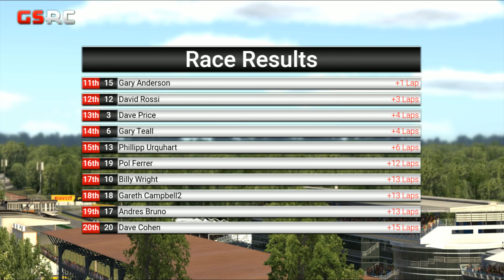iRacing : Grand Prix Legends - 2019 S1 - Round 12 - Autodromo Nazionale Monza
- - Lotus 49 World Championship - -

Slap on your goggles and gloves! it's another season of THE GSRC LOTUS 49 WORLD CUP!
The Lotus 49 is among the most significant and beloved cars in the history of Formula One racing. Its technical significance stems from the fact that, when it was introduced in 1967, the Lotus 49 was the first successful Formula One car to feature the engine as a fully-stressed, structural component of the chassis. Colin Chapman and Maurice Philippe designed the Lotus 49 around the new Ford-Cosworth DFV which would go on to become one of the winningest engine designs in the history of motorsports.
In the car's debut, Lotus teammates Jim Clark and Graham Hill dominated the 1967 Grand Prix of the Netherlands with Hill winning the pole and Clark taking the race victory.